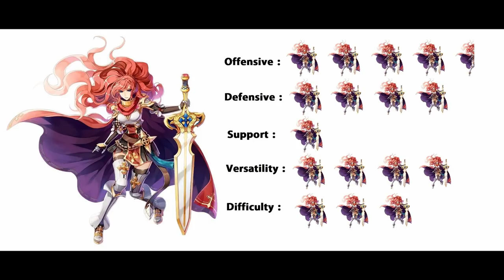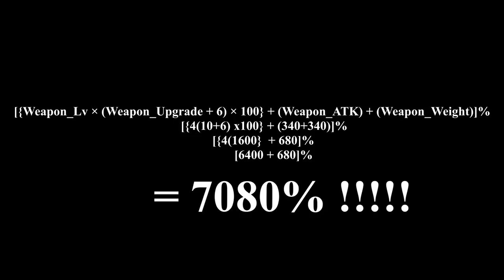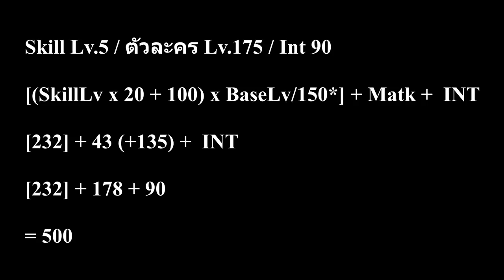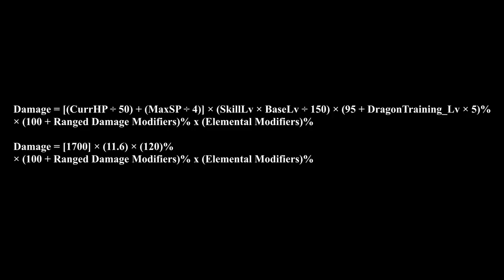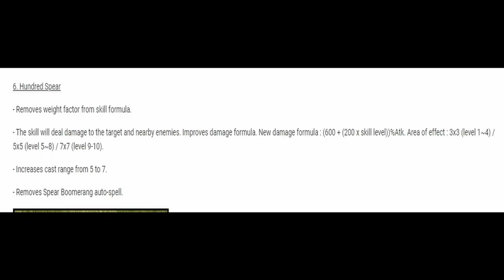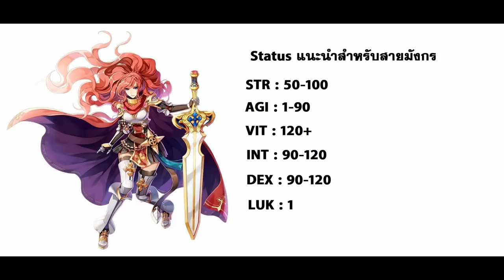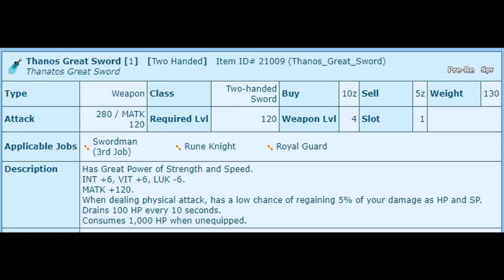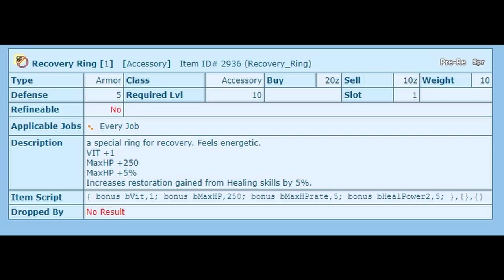Rune Knight วิธีเล่น เจาะลึกสกิลและสเตตัส ครบถ้วนทุกข้อมูล | LAGINW Special : 3rd Class Analyze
มาถึงคลิปที่ทุกคนรอคอยมาเนิ่นนาน สำหรับการไกด์แยกเฉพาะคลาสนะครับ
โดยคลิปนี้จะเป็น Rune Knight (รูนไนท์) หนึ่งในคลาสที่ผมชอบเล่นที่สุด
ชอบ กดไลค์ กดแชร์ และ กด Subscribe เพื่อเป็นกำลังใจในการทำคอนเทนต์ต่อๆไปนะครับ